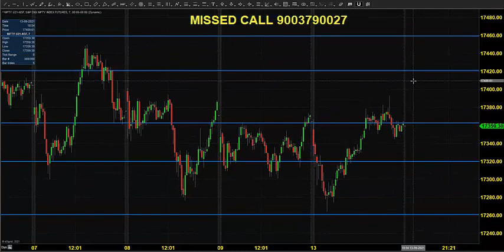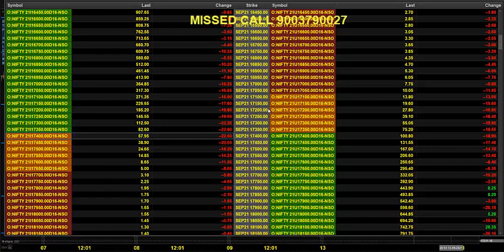NSE PRE-OPEN ANALYSIS : NIFTY INDEX FUTURES & OPTIONS SEP 14 2021 TAMIL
This daily video is aimed at providing Pre-Open Analysis for NSE NIFTY Futures and Options contracts. Analysis is done on the basis of the Market Movements that took place the previous day as well as expected price opening based on the prices observed in SGX NIFTY (Singapore Exchange). We will mark out various levels of supports and resistances where we can see some price action. Possible trade entries along with anticipated Targets and a relevant Stop-Loss will also be covered for the benefit of Intraday Traders. Option Chain Analysis for Options trading will also be discussed along with the relevant strike prices for which you can place trades.
Video Content:
• NSE NIFTY Futures Analysis
• NSE NIFTY Option Chain Analysis
FREE LIVE WEBINARS:
For Goodwill Clients:
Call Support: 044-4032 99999